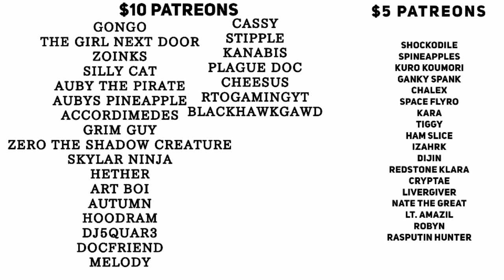What's so funny about sussus amogus?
go sub to them and be cool

yeah that's pretty much it bruvs